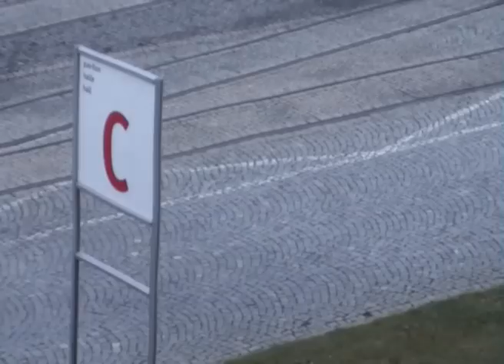Hitpoint - třetí den WGT 2009 bez komentáře